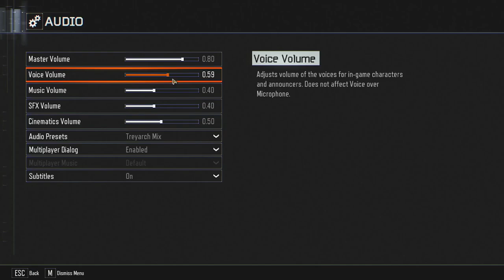Jurassic Escape - Bo3 Custom Zombies - A very cool idea!, Boss fights need a little work tho:)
Mic is a little wonky some reason on the right side. I’m looking into it, sorry about the static and the cutting in and out:( problem is fixed. But 5 recent videos were affected:(